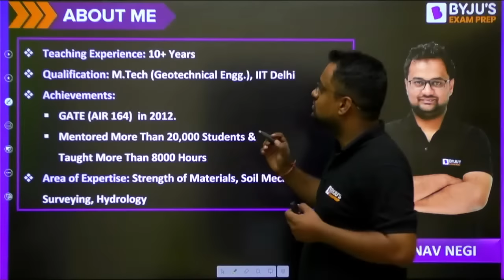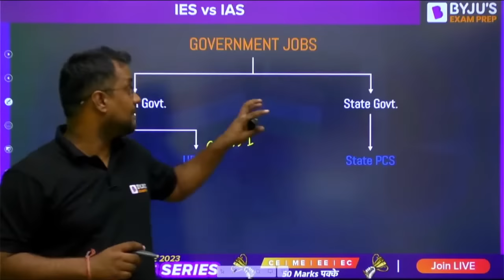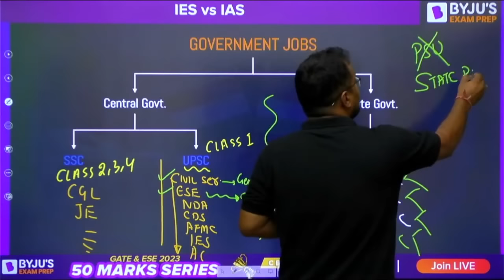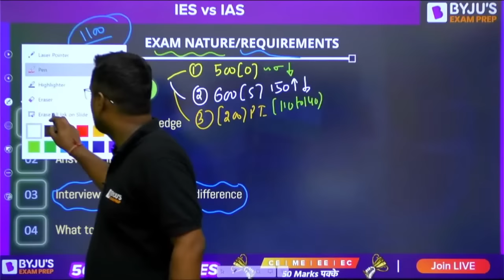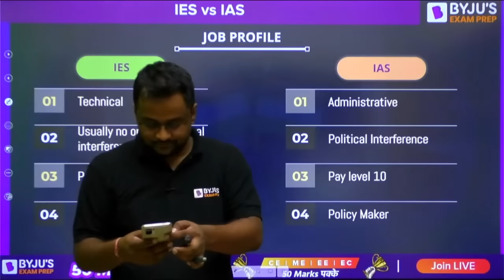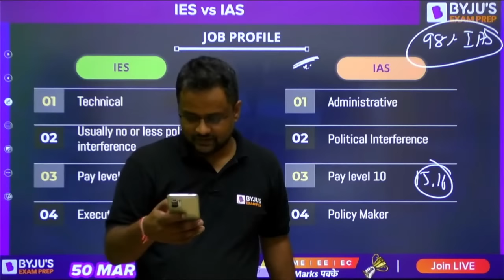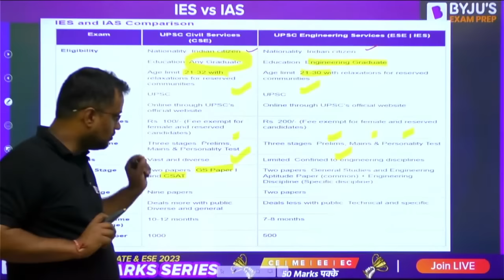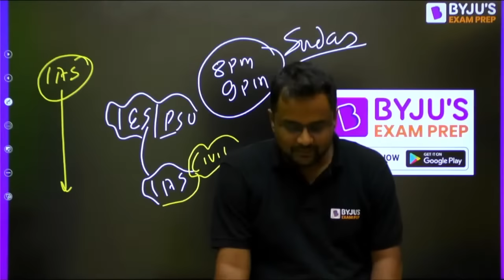Indian Engineering Services (IES) Exam vs Indian Civil Services (IAS) Exam | IES Officer Power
Most government job aspirants are confused if they should prepare for IAS or IES exam. Join this session to analyse Indian Engineering Services (IES) Exam vs Indian Civil Services (IAS) exam.

In this session, BYJU'S Exam Prep ESE expert, Abhinav Sir, helps you understand which is better, IAS or IES. Sir covers the points of difference between IES vs. IAS. He also explains the package, future growth, profile, IES vs. IAS salary, and cut-off so that you can opt for the right one. This session is very helpful for all government job aspirants, so watch this session till the end.

The prime highlights of this session are:
- IAS vs. IES, which one to choose?
- Bureaucrat vs Technocrat
- IAS officer power, IES officer power, and profile
- IAS officer salary and IES officer salary
- Classification of govt jobs
- Growth in jobs considering Indian Engineering Services salary and IAS salary per month
- Exam nature/requirements for IES and IAS
- Exams related to ESE and Civil Services
- IES and IAS comparison
- ESE and Civil Services cut off

In this session, Abhinav Sir explains IES or IAS, which is better through points like IAS salary and IES salary, IAS job profile and IES job profile, IAS power, and power of IES officer and more.

BYJU'S Exam Prep ensures the most comprehensive ESE online preparation. Boost your GATE, IES, BARC, ISRO, HPCL, HAL, BHEL, PSUs, NIELIT, and PGEE prep with live sessions on important topics, updates, syllabi, and strategy.

- 00:00 Intro
- 10:15 Bureaucrat vs Technocrat
- 11:57 Classification of Government Jobs
- 21:43  Exam Nature / Requirement
- 28:47 Job Profile
- 42:20 Syllabus Benefits
- 44:20 Qualifications
- 46:30 ESE Cutoff